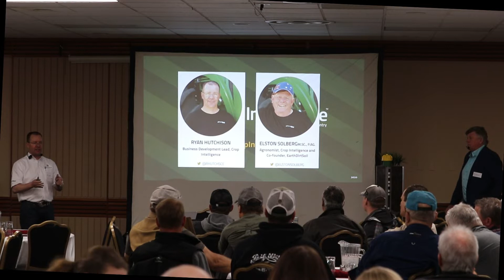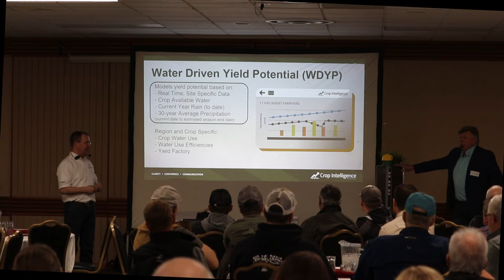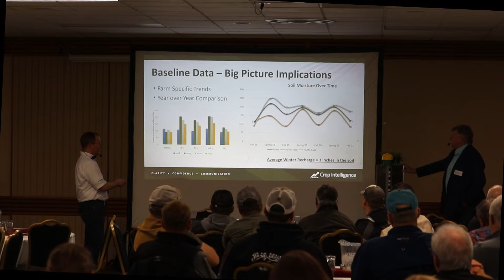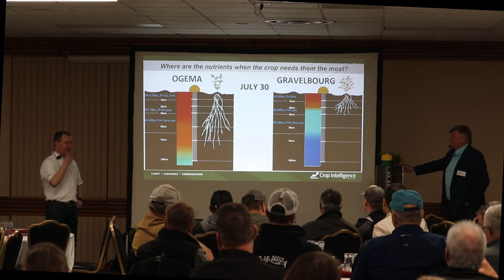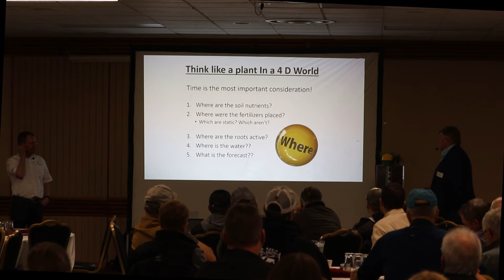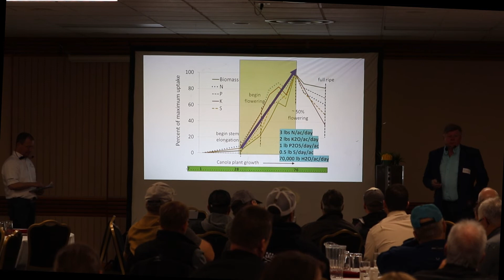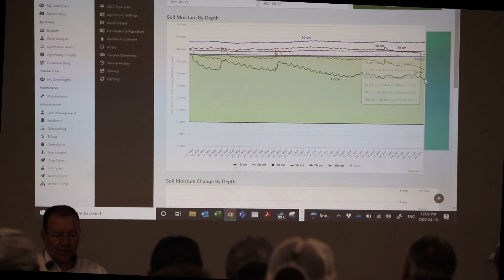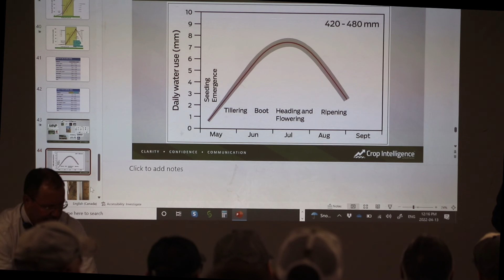Monitor Water and Soil Variables with Crop Intelligence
Ryan Hutchison and Elston Solberg discuss how weather stations and soil moisture probes combined with Crop Intelligence software can provide you with powerful information to make educated in-season decisions during the seeding, growing and harvest seasons.